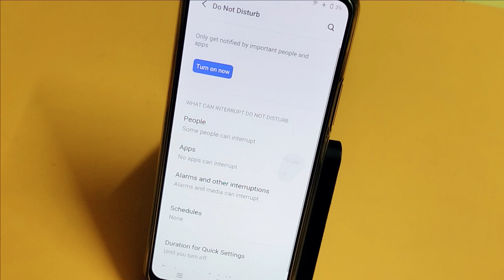Vivo X70 Pro do not disturb setting | how to off do not disturb | disable do not disturb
do not disturb ka matlab kya hota hai
how to do not disturb on android
how to do not disturb on messenger
How to set do not disturb in Vivo X70 Pro
How to remove do not disturb in Vivo X70 Pro
how to do not disturb in Vivo X70 Pro
how to do not disturb on discord
how to do not disturb while playing cod